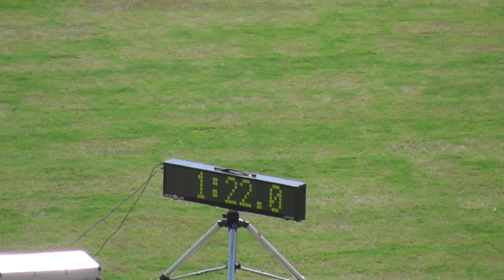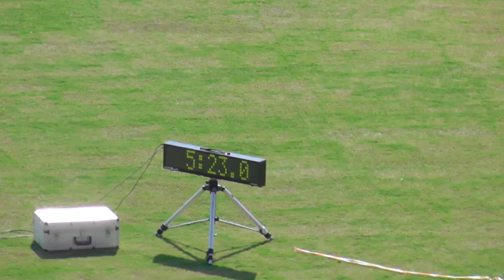2000μ στιπλ διασυλλογικο πάτρα 2020